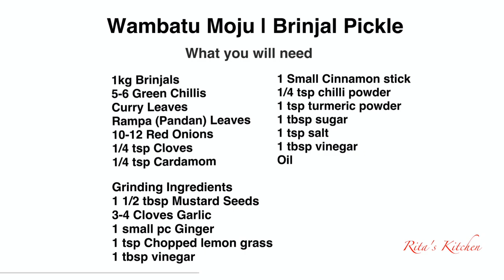Wambatu Moju Recipe | වම්බටු මෝජු | Eggplant/Brinjal Pickle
Watch how to make this crunchy Sri Lankan dish to enjoy with Yellow Rice or Lumprice.